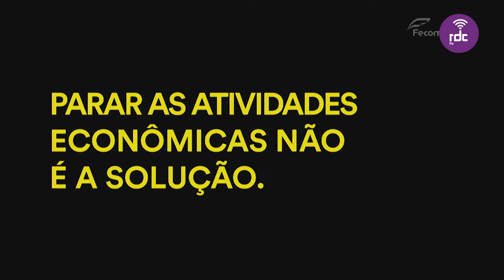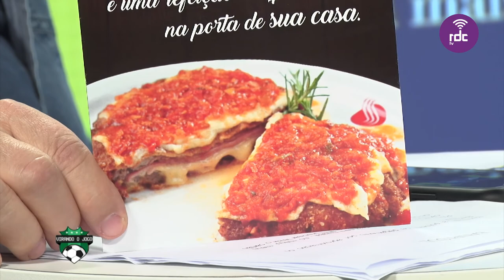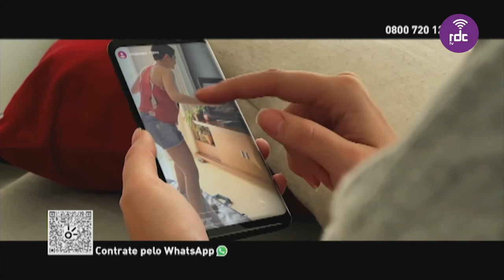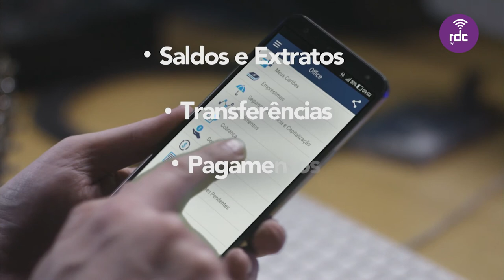Virando O Jogo | 25/08/20 (na integra)